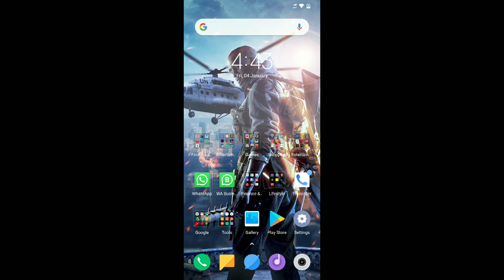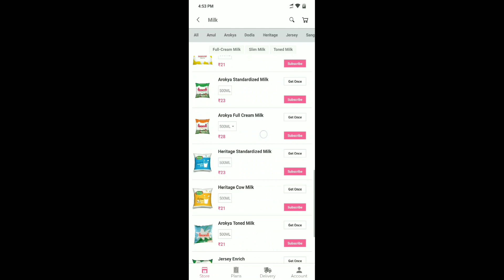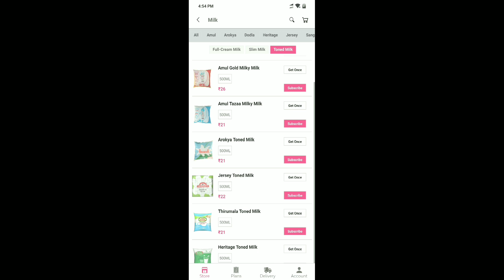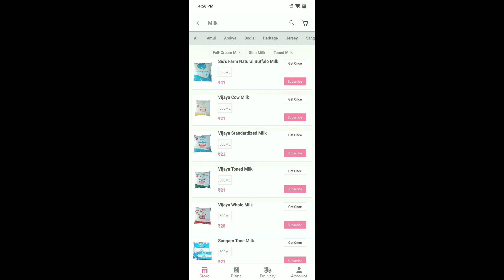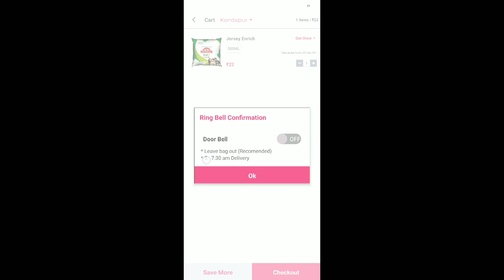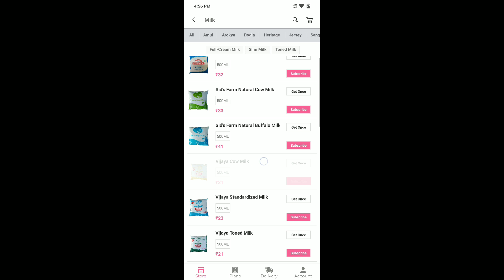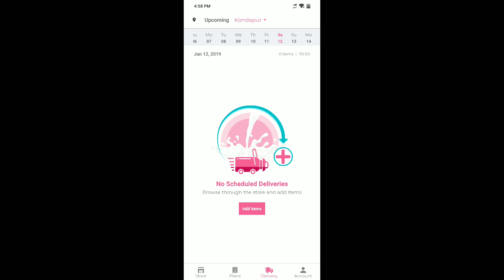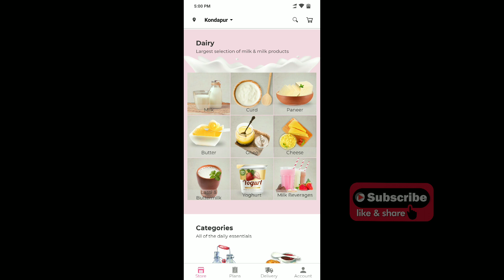Online Milk Delivery App - Daily Milk Free Delivery without any extra charges.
Doodhwala is India’s largest online milk delivery app. Being a subscription-based e grocery app, Doodhwala has already garnered the love of 50000+ happy customers across Pune, Hyderabad and Bangalore. Choose from 10,000+ products, enjoy a hassle-free, convenient, easy shopping experience. If savings is your priority, Doodhwala is the place to be - flash sales, reasonable pricing, easy subscription, 5 - 7:30 AM delivery, free delivery at MRP makes for a budget-friendly, delightful shopping experience.

Doodhwala is an online milk delivery app that delivers fresh dairy products, confectionery, bakery products, ready-to-cook food packets, juices, fruits and vegetables, other grocery consumables, personal care products and many other items of your daily needs right at your door-step, free of charge. Just order milk online, and you’ll get your milk home delivery, on MRP!

WHAT’S SPECIAL ABOUT DOODHWALA?
• Fully customizable subscription service
• 25,000+ customers
• Areas served: Bangalore, Pune, Hyderabad
• FREE delivery. Get Products at the MRP
• Fresh milk delivery before 7 AM
• 70+ Varieties of milk
• 10,000+ Products
•  Easy rescheduling
• 24/7 Customer Care Support

WHAT’S SPECIAL ABOUT DOODHWALA APP?
- Schedule delivery based on your need.
- Easy app navigation, find products easily
- Pause/Cancel/Modify plans anytime.
- On-Chat customer support
- Pay only for what you get. Easy wallet management.

- Contact 24/7 customer care support